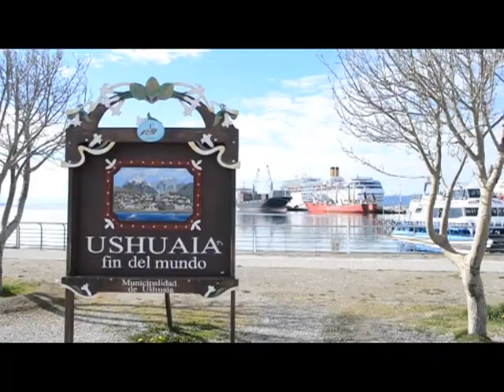Tierra del Fuego: un fin del mundo espectacular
El secretario de Política Externa de Tierra del Fuego, Matías Sket, aseguró que "registramos un crecimiento total de la actividad turística gracias a la política conjunta con el Ministerio de Turismo nacional", por lo cual "cada vez son más los visitantes nacionales y extranjeros que eligen disfrutar del fin del mundo en verano".

Entre las novedades y atractivos que ofrece Tierra del Fuego, Sket destacó que "creamos una red de 200 km. de sendero para recorrer, así como seguimos siendo terminal de cruceros", actividad que provoca que, cada verano, miles de turistas lleguen a estas tierras del lejano sur para descubrirla en su inmensidad.

"Es un fin del mundo verde, cuando se va la nieve el paisaje es espectacular" subraya Sket, quien asegura que los cambios cromáticos --del blanco al verde y, luego, al ocre- son una de las características singulares de la provincia.

En cuanto al alojamiento, el funcionario explicó que "nuestra propuesta va desde hoteles cinco estrellas de lujo hasta alternativas accesibles para todos los bolsillos".

Los sabores constituyen otros de los puntos que adquieren relevancia de clásicos provinciales. "El cordero fueguino tiene un sabor especial y la centolla es ícono gastronómico de la provincia", señaló Sket.

Existen diferentes modalidades de acceso a Tierra del Fuego. "Gracias a la nueva política aerocomercial de Aerolíneas Argentinas tenemos más vuelos diarios que conectan la provincia", sostuvo el secretario, así como recordó la siempre vigente alternativa de "cruzar la Cordillera de los Andes hasta Ushuaia en auto para vivenciar de un modo único la belleza del fin del mundo".

Epígrafe:

"Cuando se va la nieve, el paisaje es incomparable", destacó el secretario de Política Externa provincial, Matías Sket, para quien otro de los imperdibles está dado por los sabores. "El cordero fueguino tiene un sabor especial y la centolla es un ícono gastronómico de la provincia", señaló Sket.